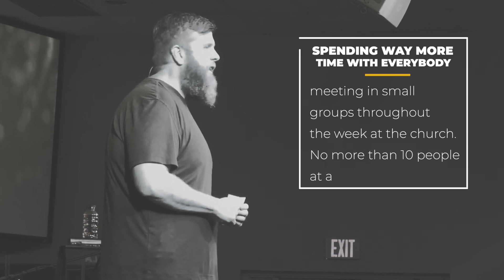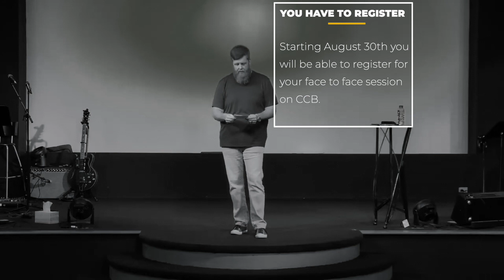The Family Shift Announcement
If you call Riverside your family then you need to listen to this announcement as it will give you insight as to how we will be proceeding as family for the time being.